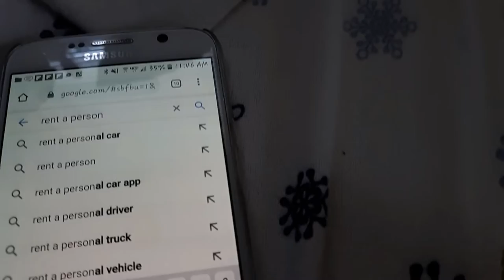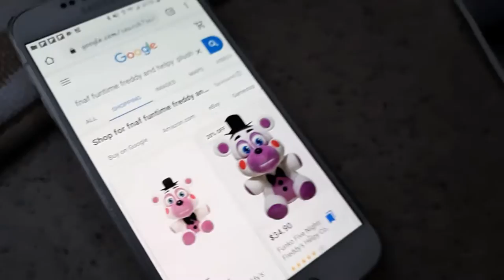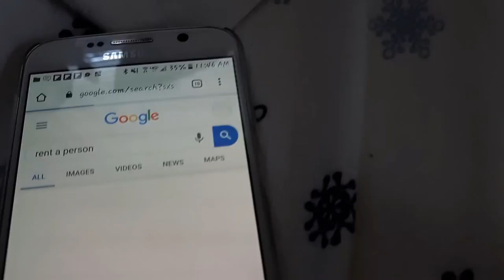Fnaf Plush Ep. 10: Rent a Helpy (should read the description)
In the bloopers, you see my cleaning Chica. This is because during the video you see me accidentally toss Chica in the sink, right in the dirty water. :/